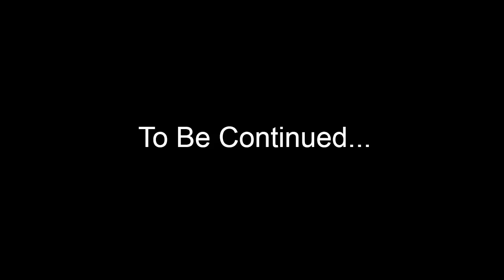Dr. Bill And Miss Lane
What happens when you're listening to 1940's Superman radio broadcasts, learning Adobe After Effects, test flying your new drone and watching your neighbor teach his daughter to fly? This happens...